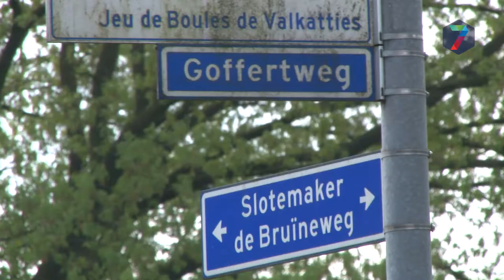Bereikbaarheid Goffertweide aangepast op Koningsdag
Op Koningsdag wordt het weer gezellig druk in Nijmegen. Zo ook rondom de Vrijmarkt op de Goffert. Om het allemaal in goede banen te leiden heeft de gemeente Nijmegen het volgende bedacht.